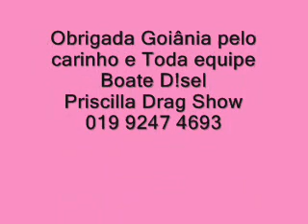Parada Gay Goiânia, Priscilla drag...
Priscilla Drag na Boate D!sel que antecedeu a festa e durante a Parada Gay de Goiânia...
Confiram.